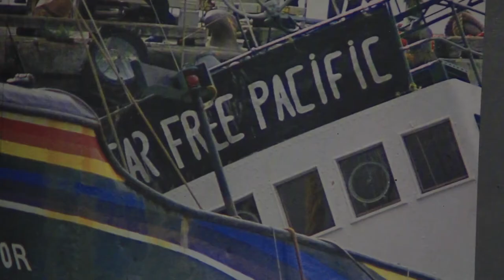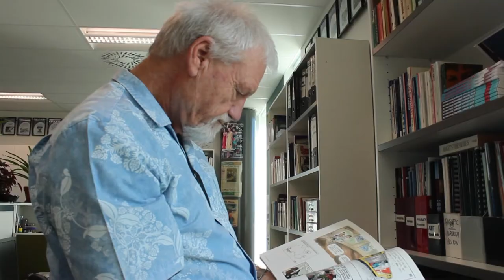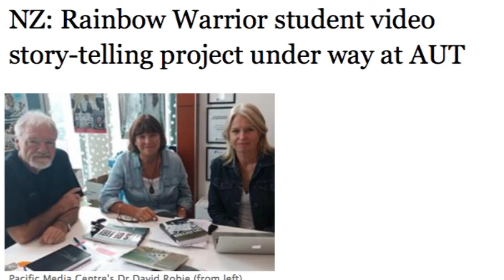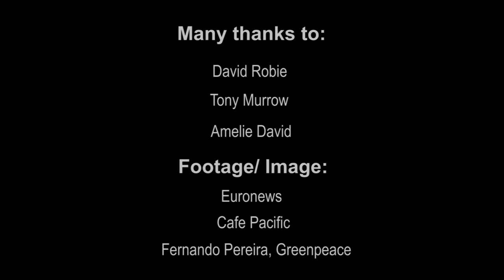New Eyes of Fire hoped to inspire community activism (PMC)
AUCKLAND (Pacific Media Watch): Author David Robie and Little Island Press are soon releasing the fifth edition of the Eyes of Fire book, marking the 30th anniversary of the sinking of the Rainbow Warrior.

Robie, who was a journalist on board the ship in 1985, says his focus was on the humanitarian voyage to Rongelap Atoll and the new edition will put the bombing by French secret agents on 10 July 1985  into context.

“When I thought about it and planned what to do, I thought well this is going to be quite an extraordinary thing,“ he says.

“So I planned the book right from the start."

Publishing director at Little Island Press Tony Murrow says an innovative microsite was launched this week and it’s all about connecting communities.

“I think what we’ve seen with the 30 years that have passed since the Rainbow Warrior bombing, there’s a whole generation that doesn’t really know about this part of the Pacific, this episode in Pacific history."

French journalist Amelie David, who is now living in Auckland, wants to find out more about what the event means to the average New Zealander.

She says older generations of French people who live in Auckland know about the ship, but in her native France, it’s a different story.

“Back in the country though I would not say it’s a big topic and it’s a big issue,” she said.

Amelie says she hopes to help educate local French communities and encourage younger generations to learn about the incident.

Reporter/Editor: Alistar Kata, contributing editor of the Pacific Media Centre’s Pacific Media Watch freedom project.

Interviewees:
Dr David Robie, director of the Pacific Media Centre
Tony Murrow, publishing director of Little Island Press
Amelie David, French journalist

Video clip sources:
Euronews
Café Pacific
Fernando Pereira, Greenpeace

(CC) Pacific Media Centre, School of Communication Studies, AUT University, Auckland, Aotearoa/New Zealand.